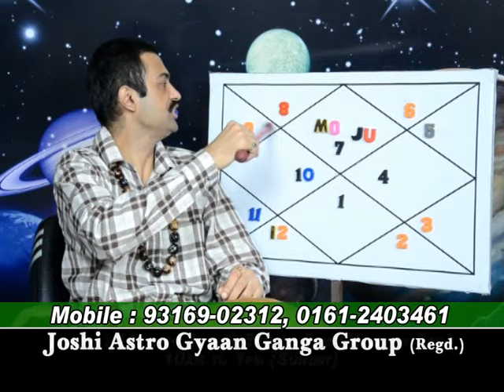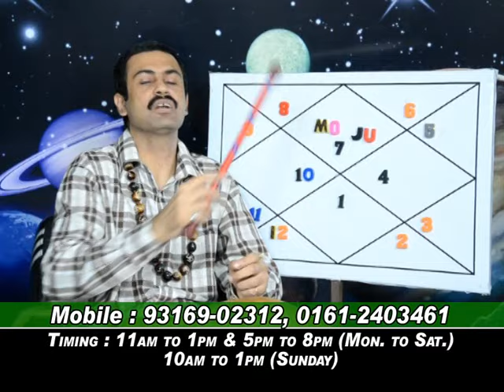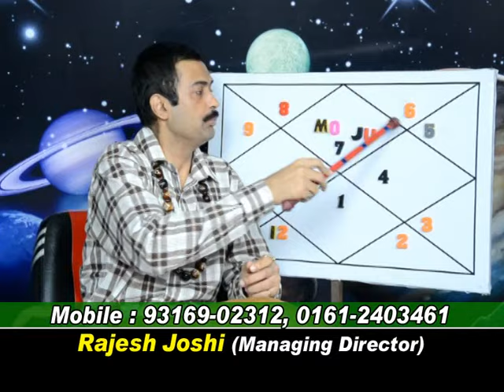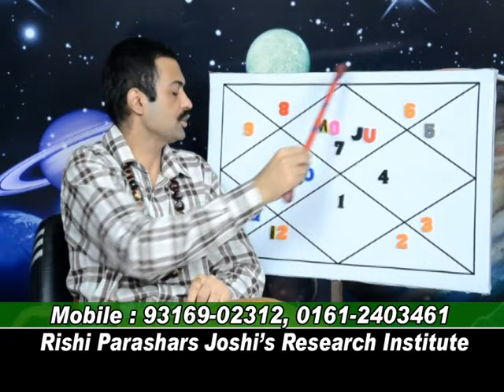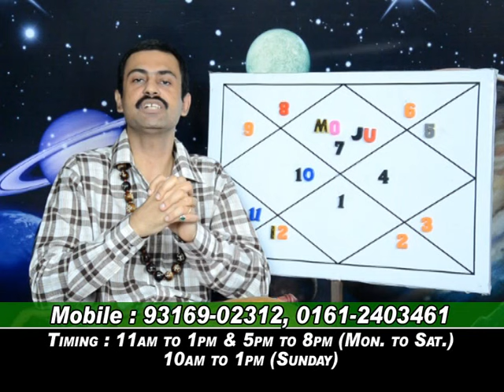GAJ KESRI NOT APPLICABLE IN LIBRA LAGNA.LEC-175.